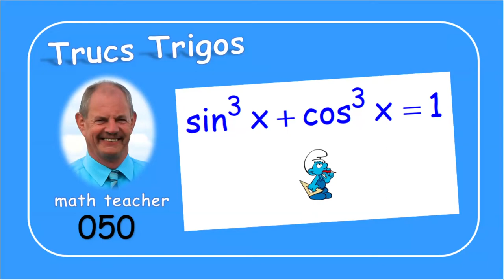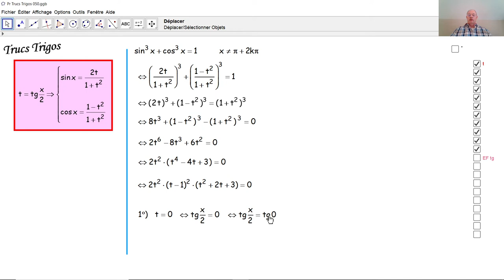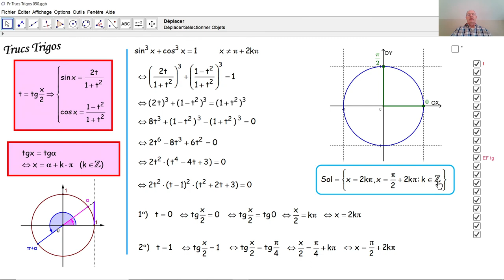Trucs Trigos 050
Nous résolvons une équation trigonométrique en la ramenant à une équation trigonométrique fondamentale par le méthode en t.